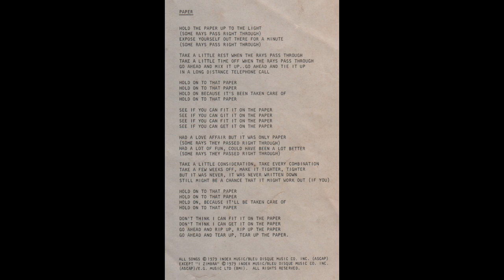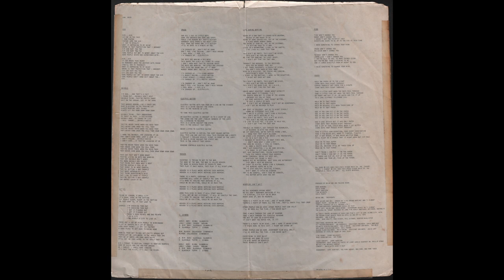Paper — Talking Heads (Fear Of Music, 1979) Vinyl LP A3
Taken from the Album “Fear Of Music”
Vinyl, LP, Album, Winchester pressing, US -1979
Sire — SRK 6076
1080p - 60 fps

00:00 - - - A3 — PAPER (D.Byrne) - - - (2.36)

Produced by Brian Eno and Talking Heads

Band Members:

David Byrne (lead vocals, guitar)
Jerry Harrison (drums)
Tina Weymouth (bass guitar, backing vocals)
Chris Frantz (guitar, backing vocals, keyboards)

Brian Eno: Treatments

(From Wikipedia:
The original LP issue credited all songs to David Byrne, except "I Zimbra". After complaints from other band members, the credits were changed to the above on later CD issues.)

All basic tracks recorded at Chris and Tina's Loft in Long Island City with The Record Plant Remote Truck on April 22 and May 6, 1979
Engineer: Rod O'Brian
Crew: Dave Hewitt, Fred Ridder, Phil Gitomer, Kooster McAllister

Additional recording and mixing:
Hit Factory / Engineer: Joe Barbaria
Assistant Engineer: Chris Martinez
Atlantic Studios / Engineer: Rod O'Brian
Assistant Engineer: Tom Heid
RPM Sound Studios / Engineer: Neil Teeman
Record Plant / Engineer: Rod O'Brian
Assistant Engineer: Julie Last
Mastered at Sterling Sound by Greg Calbi

Live Sound: Frank Gallagher
Road Coordination: Ace Penna

Cover Concept: Jerry Harrison
Thermograph (Heat Sensitive Photo) by Jimmy Garcia, courtesy Dr. Philip Strax

Concept: David with Jerry’s Help